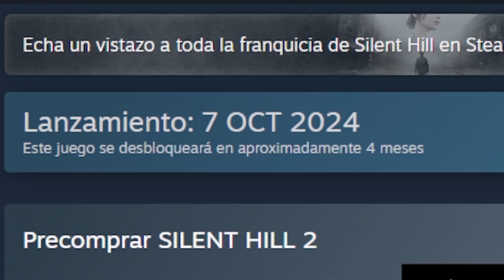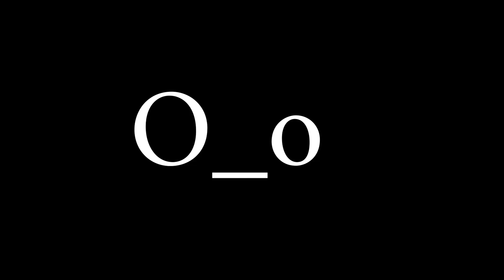Timberborn 🐹 || Capítulo 4: El capítulo del Crecimiento 📈 || De aldea a ciudad 💪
¡Silent Hill 2 Remake está cerca! Recuerda que si quieres ayudarme con una donación, puedes hacerlo por PayPal y por Nequi. Les agradezco su apoyo 😊

El código QR lo encontrarás en la pestaña Comunidad.

Y si te gusto el video, NO olvides darle LIKE 👍 para saberlo, SUSCRÍBETE 👆 para que hagas parte del canal, ACTIVA LA CAMPANA 🔔 para recibir todas mis notificaciones y COMPÁRTELO 👥 con todo el mundo.

Escucha mi single "Falling World". Disponible en iTunes, Spotify, Deezer, Amazon Music, YouTube y muchas otras plataformas, te dejo el link guapo/a ▼▼▼

Amazon Music

No siendo más y agradeciéndoles que sigan conmigo, les deseo un feliz día y nos veremos en un próximo video... AAAADIOOOOOOS...